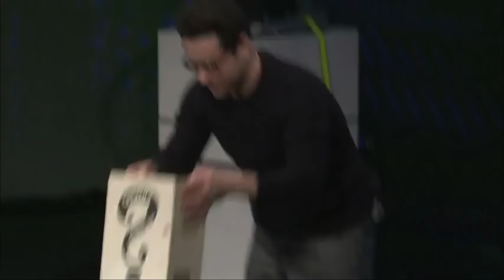Solving the Mystery of J.J. Abrams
Let's talk about JJ Abrams.

(Felicity is streaming on Hulu)

Special thanks to Jake Torpey, Danny Spencer, & Mike Curran

SEND ME SOME MAIL:
Patrick Willems